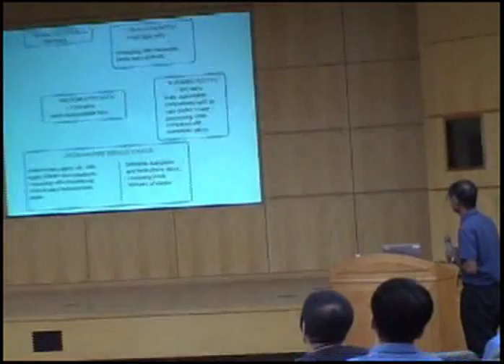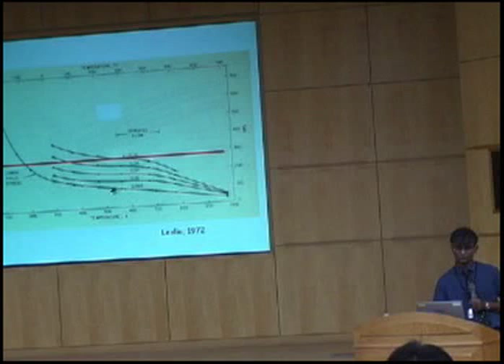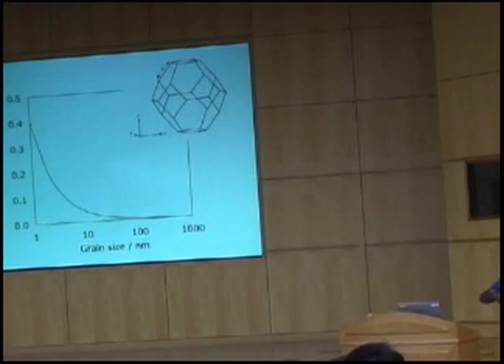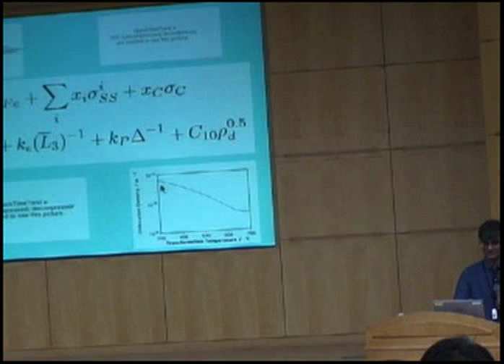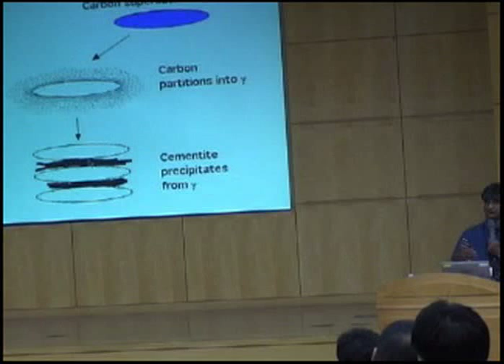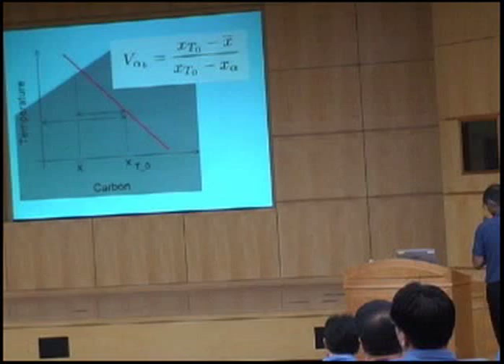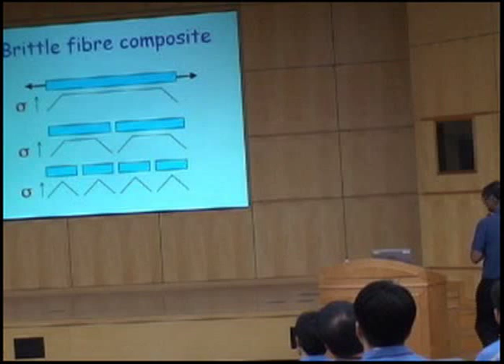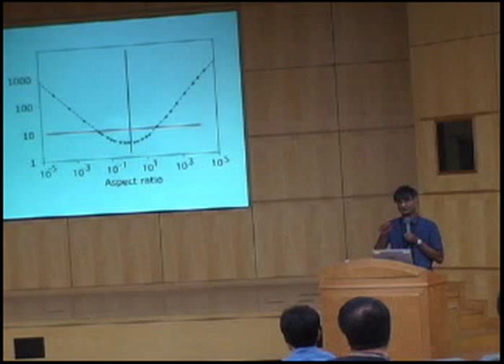POSCO Lectures on Bainite - Part 3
The Mechanical Properties of Bainitic Steels

Observing microstructure is not enough. The Engineer only sees properties such as strength, toughness, ductility. I will demonstrate here how it is possible to relate thermodynamics to toughness, the characteristics which determine strength, discontinuous yielding, fatigue, hydrogen absorption and diffusion and other complex properties. The concepts will be presented in such a way that the path towards the design of better steels is clear.

and corresponding slides on

Lecture by Professor Harry Bhadeshia, presented at the POSCO laboratories in South Korea